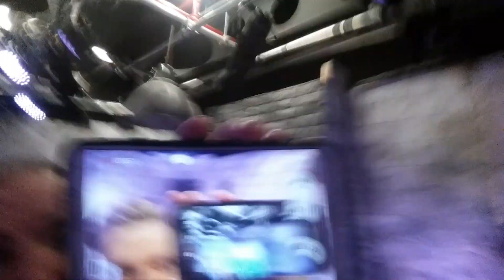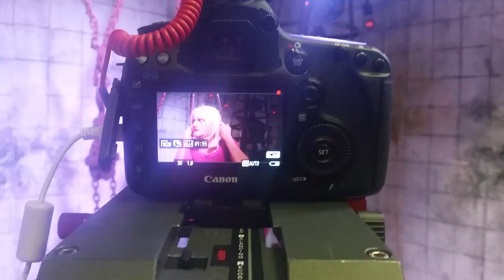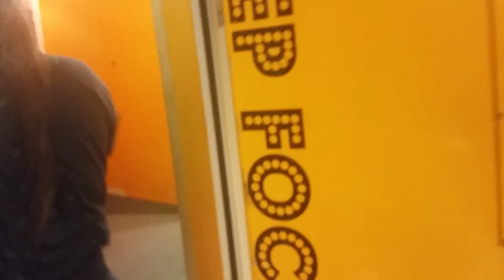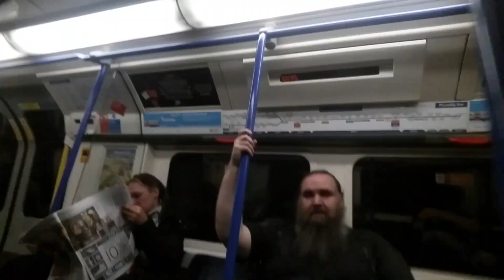Celebrity SAW! (Behind The Scenes)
What happened behind the scenes on this Celebrity Saw Movie?

Secret Quote Of The Week: "Yes, I'm currently in Blackpool which is 4 hours away from home. So technically I'm coming to you from the past as I'm writing this...Spooky! "